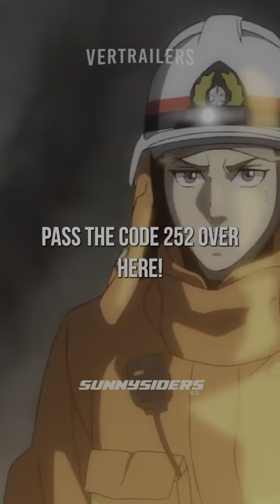Firefighter Daigo: Rescuer in Orange Series (2023) Junya Enoki, Taku Yashiro Trailer Vertrailer